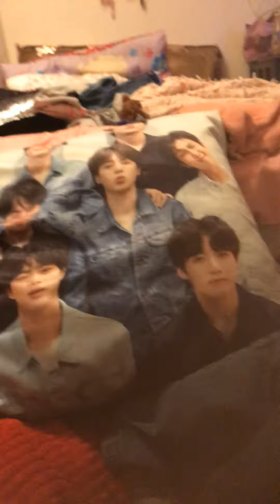My dog my dog rowing